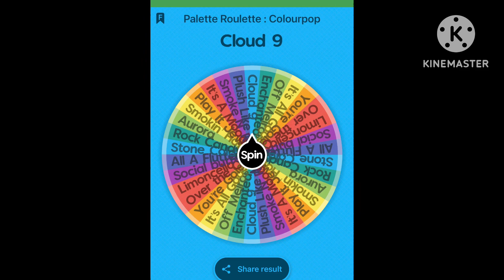Palette Roulette Thursday with the Glam Gals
Thanks so much for choosing to spend some time with me.  It means a lot!  If you are new Welcome and so glad you
For all my returning subscribers thank you for supporting the channel!  It means more to me than
You will ever know.  I love you guys!💚💚

Jennifer:  @jennifersatelier1

Christine: @lifewithchristine72

Use this code on Facetory to save 15% on your first order: FRIENDS15

Hey! I’m using Rakuten to get Cash Back at my favorite stores. Hate for you to miss out, so join now with my invite and get $30 after you spend $30.